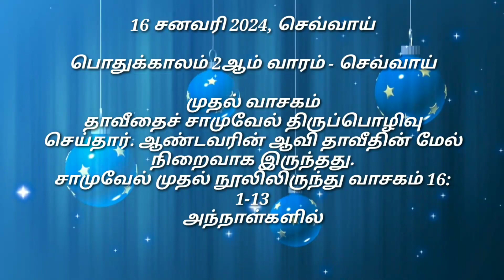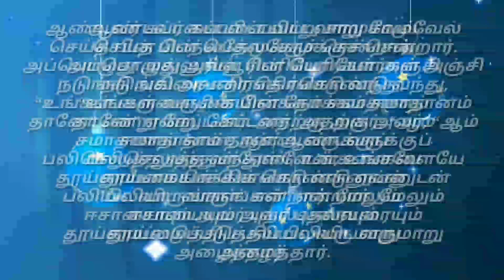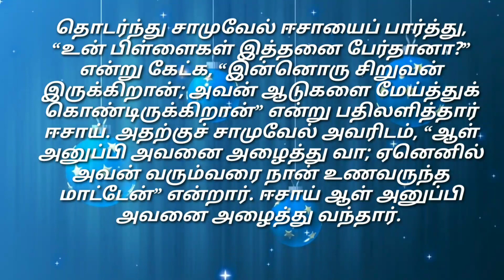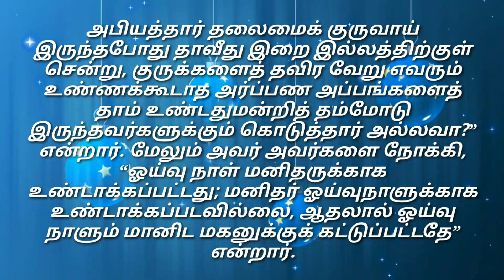Daily Reading# 16 Jan 2024# | இன்றைய இறைவார்த்தை Today Bible Verse | Tamil Bible Verse| Tuesday